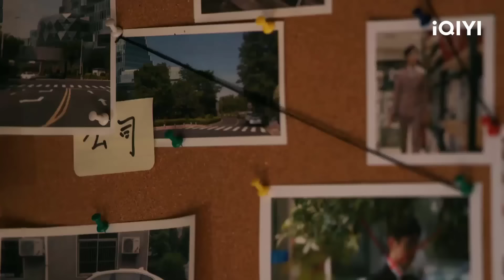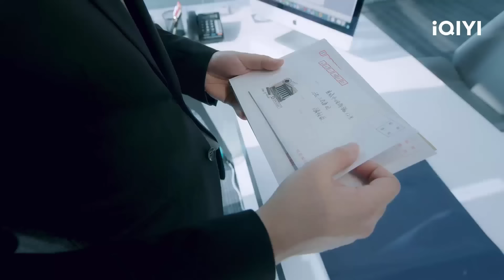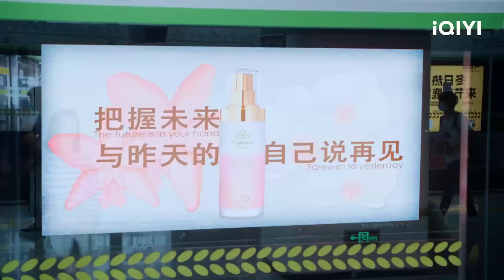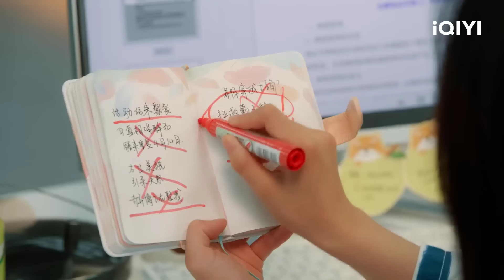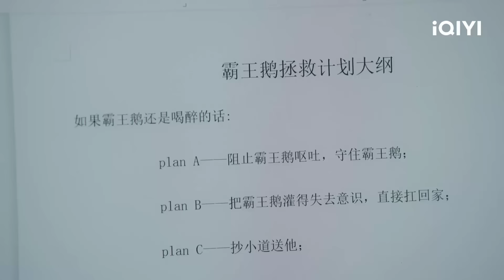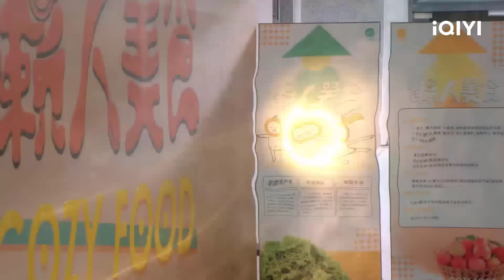MỘT VẠN LẦN CỨU ANH - Tập 01 | Phim Ngôn Tình Trung Quốc Hấp Dẫn | iQIYI Phim Thuyết Minh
Nhân viên văn phòng Lộ Đa đi làm ngày ngày bị sếp mắng, bị đồng nghiệp đùn đẩy công việc

Đạo diễn:   Đặng An Ninh
Diễn viên:  Bạch Khách, Trương Nhã Khâm, Lưu Húc Uy, Cảnh Nghiệp Đình, Tào Chinh
🎬MỘT VẠN LẦN CỨU ANH nội dung xoay quanh Ông chủ độc địa tự luyến Bạch Chân Tương liên tục chết vì sự oán hận của nhân viên. Mỗi lần anh ta chết, thời gian đều được lặp lại vào cùng một ngày, điều này khiến nhân viên của anh là Lý Lộ Đa bị mắc kẹt trong một vòng thời gian lặp lại. Để thoát ra khỏi vòng lặp thời gian, Lộ Đa phải tiếp xúc nhiều với sếp khiến cô phát điên, cô cố gắng làm thay đổi sếp, giải cứu anh ấy cho đến tận khi đã phải lòng anh.